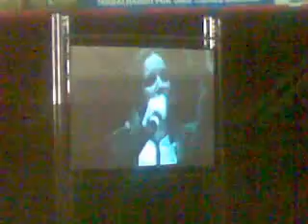123 Years of Uberlandia on 31-08-2011 by Abu Shayan (012).mp4